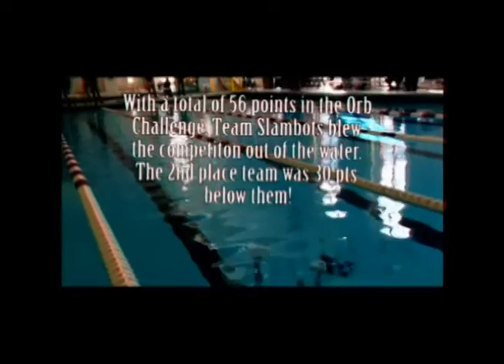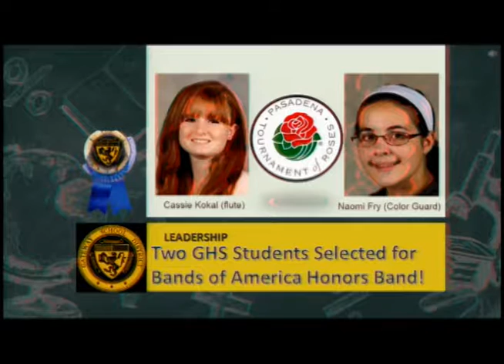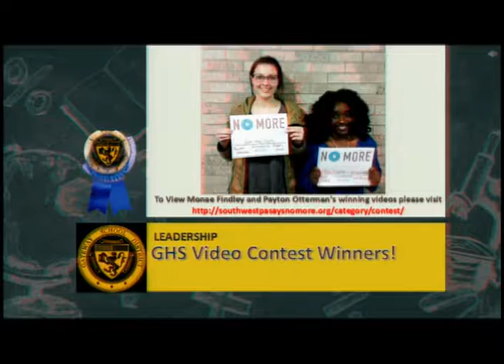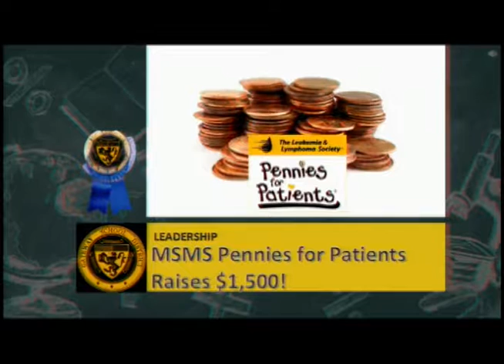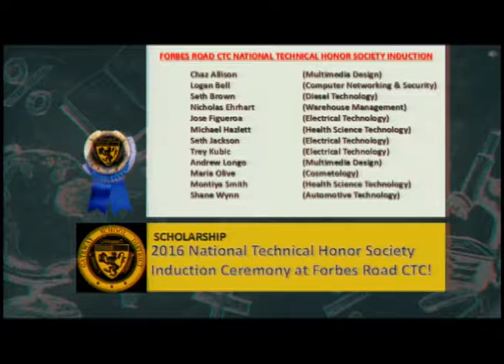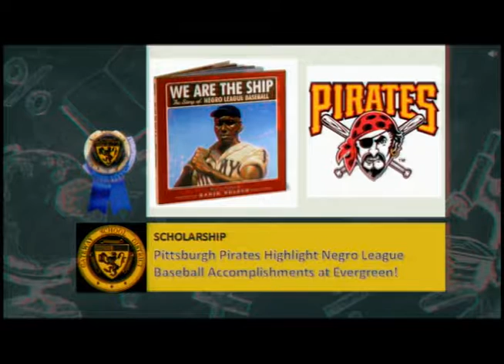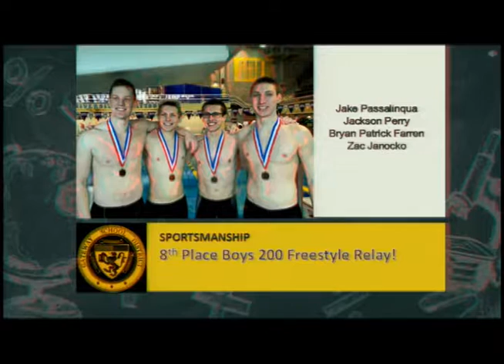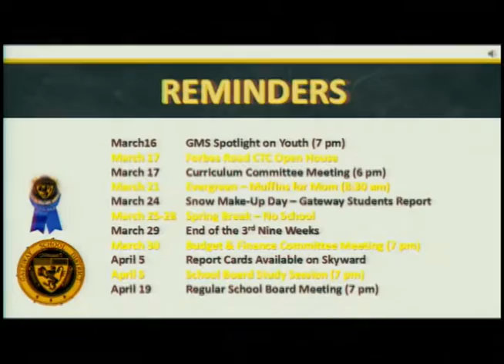SBRM 2016-03-15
Description